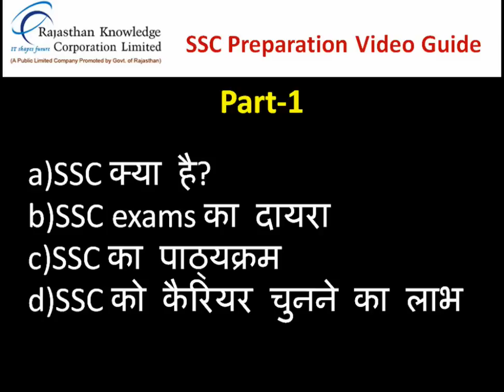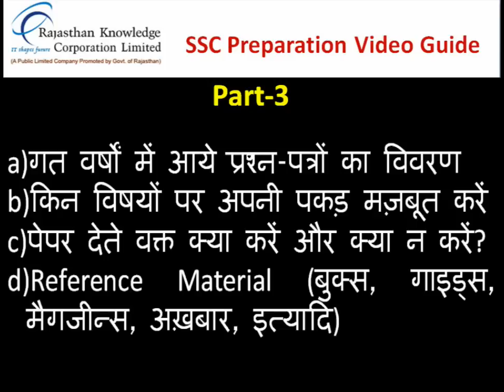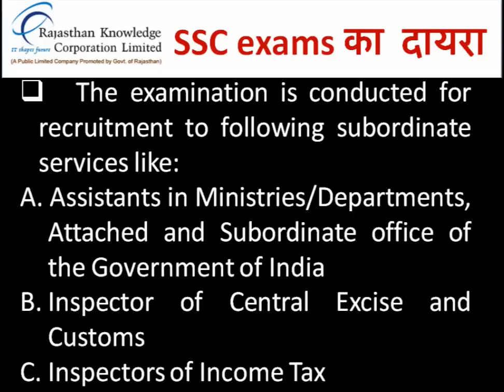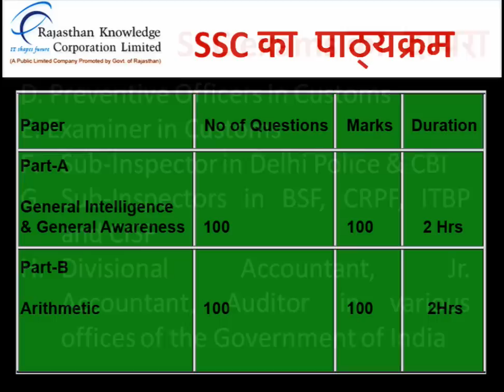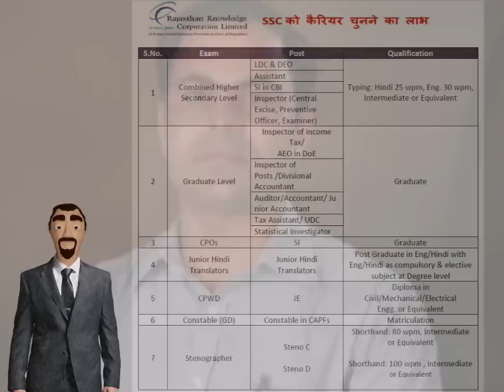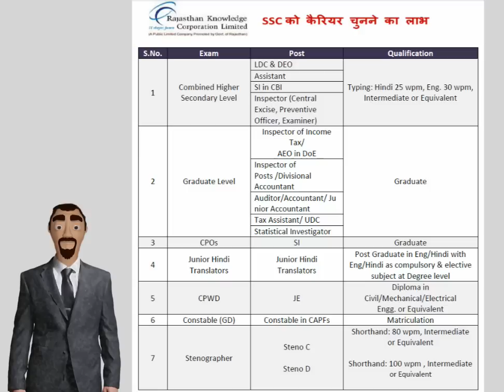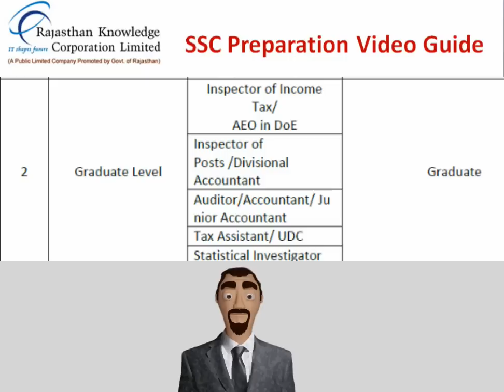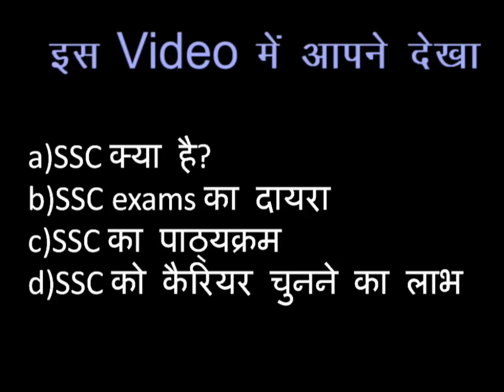RKCL Part 1